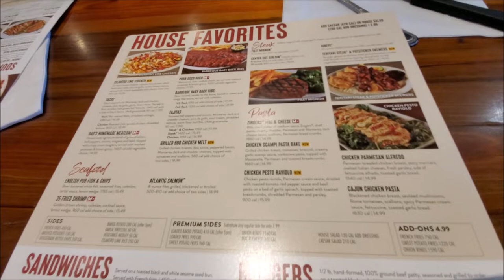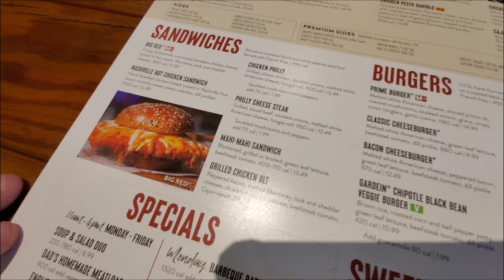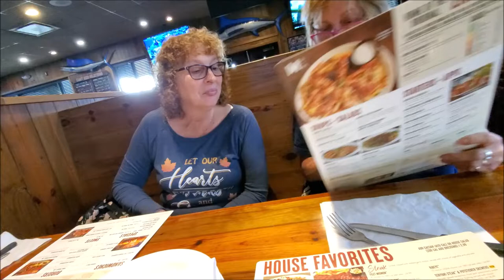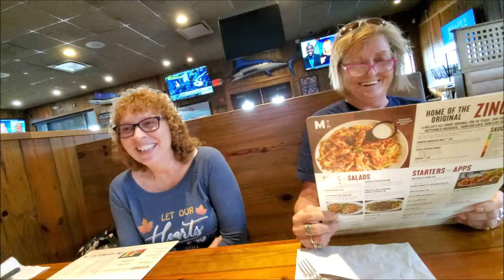Chicken Scampi Pasta Bake vs Dad's Homemade Meatloaf 🥩Millers Ale House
Three different meals , Which one was your favorite ⁉️